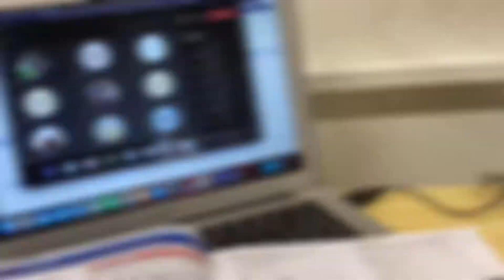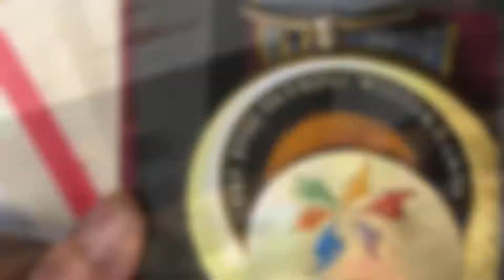GSOŠ Frýdek-Místek - Klip k příjímacím zkouškám - Gymnázium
Gymnázium Cihelní - klip k příjímacím zkouškám.